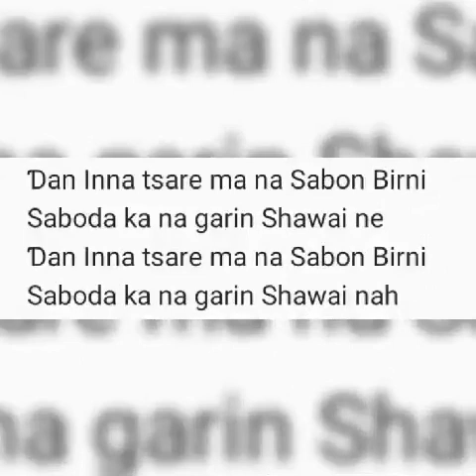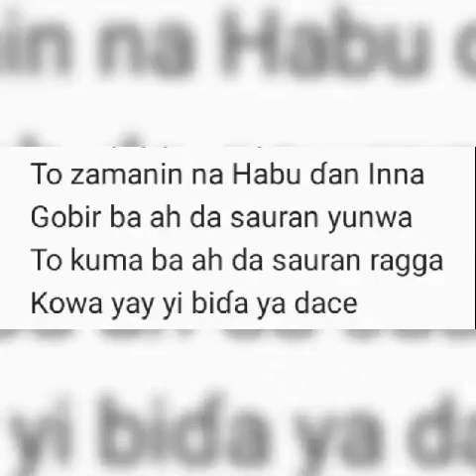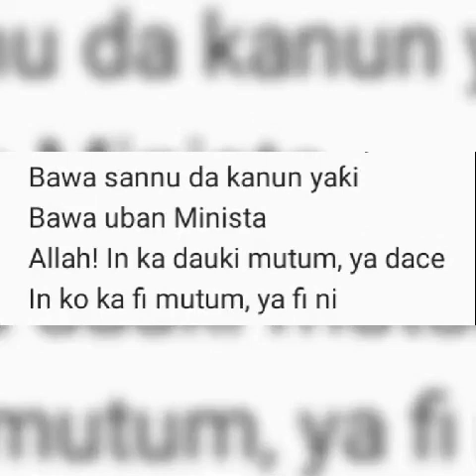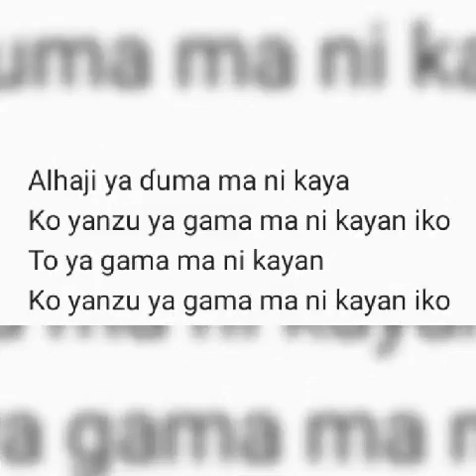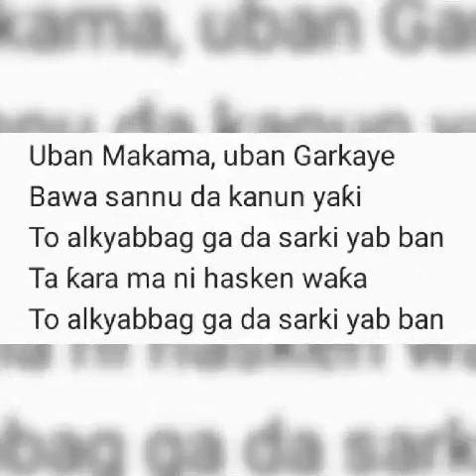Sa'idu Mai Daji Waƙar Uban Makama SLIDESHOW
Sabon Birni Nijar